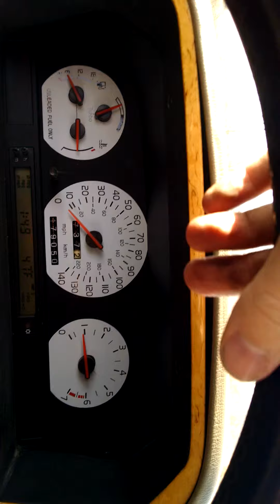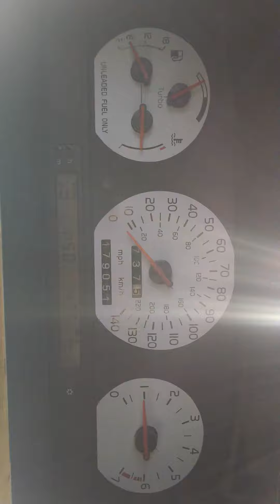1996 Volvo 850 R Engine Cut Out During Hard Accelleration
I just got this car and it's the first turbo car I've had, so troubleshooting has new parameters I'm not familiar with. Any suggestion as to why it's doing this?

From my studies, it doesn't appear to have boost too early, but still could be overboosting to where the ECU is cutting fuel. Car does have some light modifications to the intake systems (stock box with upgraded hoses), some IPD Performance Onset Actuator and some ECU tinkering. Vehicle otherwise idles and operates fine under nominal boost.